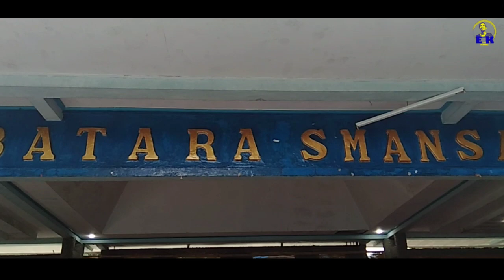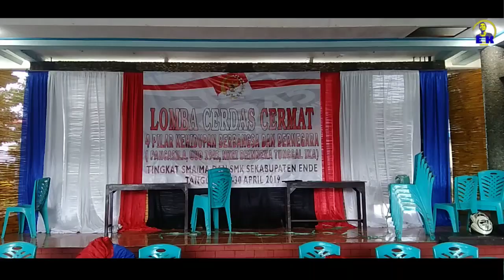Persiapan Lomba Cerdas Cermat Mapel PKN SMA/MA/SMK Sekabupaten ENDE